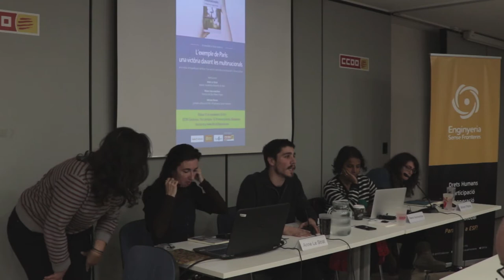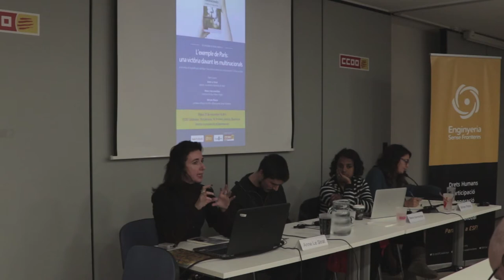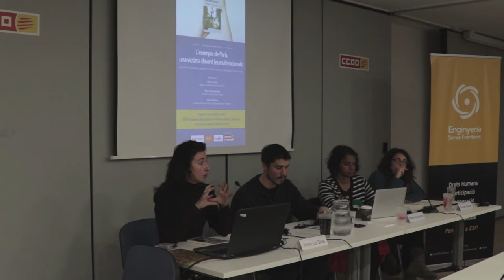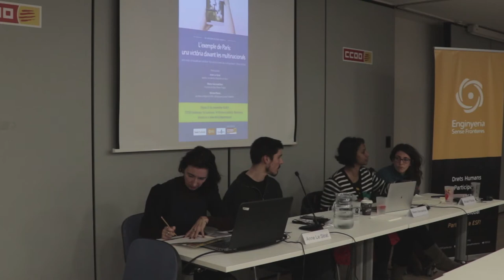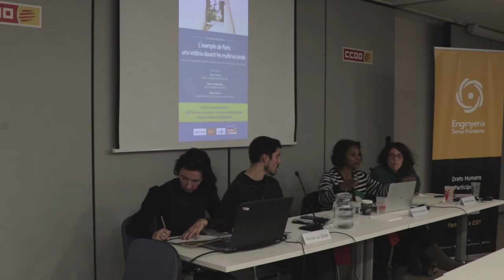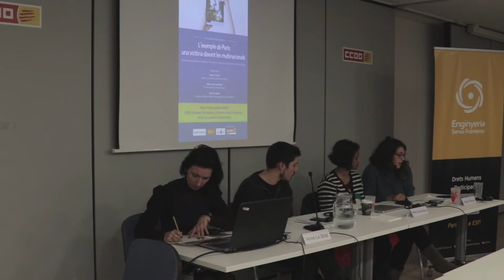Presentació de la traducció del llibre “Una victòria contra les multinacionals” de Anne le Strat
L’exemple de París: una victòria davant les multinacionals
De París a Barcelona. La traducció incorpora el relat dels casos més significatius de remunicipalització a Catalunya i l’Estat espanyol